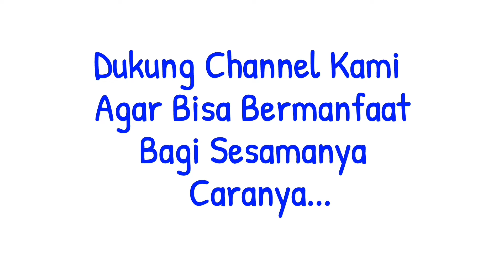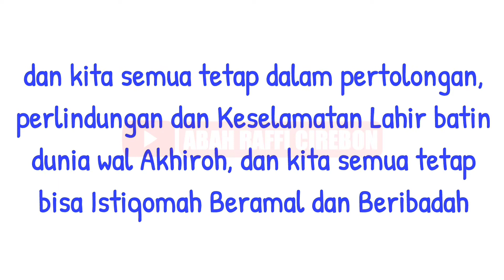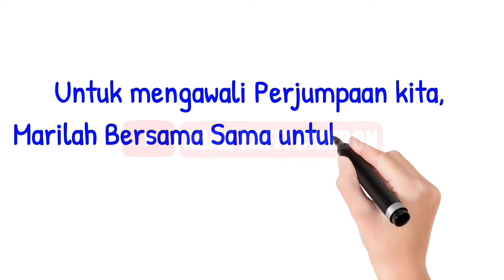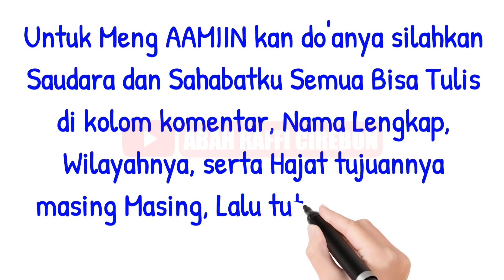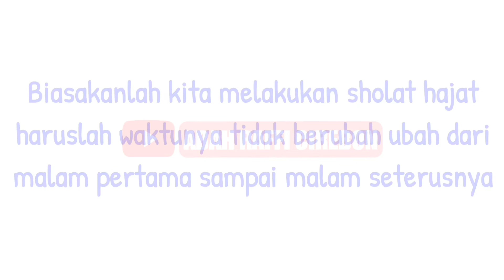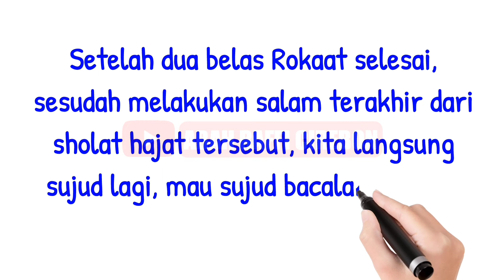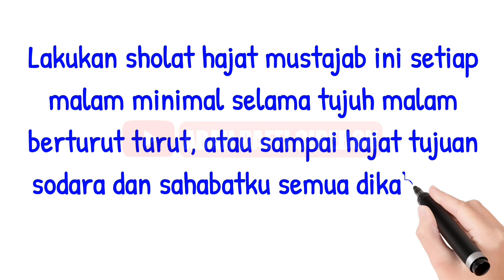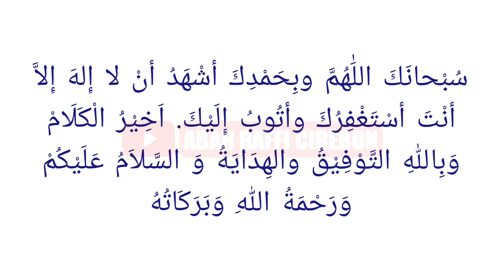TATA CARA SHOLAT HAJAT MUSTAJAB UNTUK KEBUTUHAN MENDESAK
TATA CARA LENGKAP SHOLAT SUNNAH TAUBAT DAN SHOLAT SUNNAH HAJAT KHUSUS:

pada malam hari waktunya minimal setelah sholat isya atau waktu terbaik Pada Jam 23.00 waktu Jakarta atau jam 11 malam, atau 1 jam sebelum tengah malam, lakukan Sholat Sunnah Taubat 2 Rokaat,

Niat Sholat Sunnah Taubat sebagai berikut

أُصَلِّيْ سُنَّةَ التَّوْبَةِ رَكْعَتَيْنِ لِلَّهِ تَعَالَى

USHOLLI SUNNATAT TAUBATI ROK'ATAINI LILLAAHI TA'ALA

Pada Rokaat Pertama setelah membaca Surah Al Fatihah lalu bacalah surah Al Kafirun 1x, Pada Rokaat kedua setelah membaca surah Al Fatihah Bacalah surah Al ikhlas 1x

setelah salam bacalah SAYYIDUL ISTIGFAR minimal 3x (boleh lebih) dibawah ini Bacaan SAYYIDUL ISTIGHFARnya.

للَّهُمَّ أَنْتَ رَبِّيْ لاَ إِلَـهَ إِلاَّ أَنْتَ، خَلَقْتَنِيْ وَأَنَا عَبْدُكَ، وَأَنَا عَلَى عَهْدِكَ وَوَعْدِكَ مَا اسْتَطَعْتُ، أَعُوْذُ بِكَ مِنْ شَرِّ مَا صَنَعْتُ، أَبُوْءُ لَكَ بِنِعْمَتِكَ عَلَيَّ، وَأَبُوْءُ بِذَنْبِيْ فَاغْفِرْ لِيْ فَإِنَّهُ لاَ يَغْفِرُ الذُّنُوْبَ إِلاَّ أَنْتَ

Bismillahirrohmanirrohim
Allahumma Anta Robbii laa ilaaha illaa Anta, kholaqtanii wa anaa ‘abduka, wa anaa ‘alaa ‘ahdika wa wa’dika mastatho’tu. A’udzu bika Ming Syarri Maa shona’tu, abuu-u laka bini’matika ‘alayya, wa abuu-u bi dzambii, faghfirlii fainnahuu laa yaghfirudz dzunuuba illa anta

lalu bacalah istighfar biasa misalkan ASTAGHFIRULLAAH sebanyak 1000x lalu tutup dengan baca SAYYIDUL ISTIGHFAR 3x (boleh lebih) yang tertulis diatas.

Setelah melaksanakan Sholat Taubat, Barulah kita lakukan Sholat Sunnah Hajat Khusus sebanyak 12 Rokaat
Niat Sholat Sunnah Hajat Khusus

اُصَلِّى سُنَّةَ الْحَاجَةِ رَكْعَتَيْنِ ِللهِ تَعَالَى

USHOLLI SUNNATAL HAAJAATI ROK'ATAINI LILLAAHI TA'ALA

setiap 2 Rokaat Salam, pada setiap Rokaatnya setelah membaca surah Al Fatihah 1x lalu bacalah Ayat Kursi 1x dan Surah Al ikhlas 1x
setelah selesai melakukan sholat Sunnah hajat Khusus sebanyak 12 Rokaat, setelah salam terakhir, lalu sujud syukur mau sujud bacalah ALLAHU AKBAR 1x, lalu dalam sujud bacalah amalan dibawah ini

اَللّٰهُمَّ صَلِّ عَلٰى سَيِّدِنَا مُحَمَّدٍ وَعَلٰى آلِ سَيِّدِنَا مُحَمَّدٍ

ALLAHUMMA SHOLLI 'ALA SAYYIDINA MUHAMMAD WA 'ALA AALI SAYYIDINA MUHAMMAD

سُبْحَانَ اللّٰهِ وَالْحَمْدُ لِلّٰهِ وَلاَ إِلٰهَ إِلاَّ اللّٰهُ وَاللّٰهُ أَكْبَرُ. وَ لَا حَوْلَ وَلَا قُوَّةَ إِلَّا بِاللّٰهِ العَلِيِّ العَظِيْمِ

SUBHANALLAH WALHAMDULILLAH WALAA ILAAHA ILLALAH WALLAHU AKBAR WALAA HAWLA WALAA QUWWATA ILLA BILLAAHIL 'ALIYYIL 'ADHIIM

ROBBANA AATINA FIDDUNYA HASANAH WAFIL AKHIROTI HASANAH WAQINA 'ADZABANNAAR

Lalu berdoa kepada Allah apa yang menjadi hajat tujuan kita, lalu bangkit dari sujud bacalah Surah Al Fatihah 1x sampai kalimat AAMIIN.

Amalkan Sholat Sunnah Taubat dan Sholat Sunnah Hajat Khusus ini setiap malam dengan Rutin Sampai Hajat terkabul, Minimal 7 Malam Berturu turut, apabila Hajat Belum Terkabul teruskan saja, karena setiap orang tidak sama hajatnya.

diwajibkan menonton videonya agar lebih jelas dan tidak gagal faham, agar tidak salah melaksanakan amalannya.terima kasih.

Salam Persaudaraan dan Cinta Damai

Jangan Lupa Memperbanyak Membaca ISTIGHFAR, SHOLAWAT NABI, dan memperbanyak SHODAQOH. 🙏Terima Kasih

سُبْحانَكَ اللَٰهُمَّ وبِحَمْدِكَ أشْهَدُ أنْ لا إِلهَ إِلاَّ أنْتَ أسْتَغْفِرُكَ وأتُوبُ إِلَيْكَ. اَخِيْرُ الْكَلَامْ وَبِاللّٰهِ التَّوْفِيْقُ والهِدَايَةُ وَ السَّلاَمُ عَلَيْكُمْ وَرَحْمَةُ اللّٰهِ وَبَرَكَاتُهُ